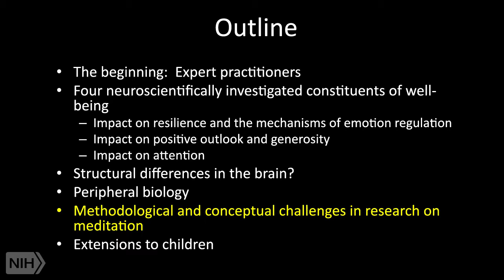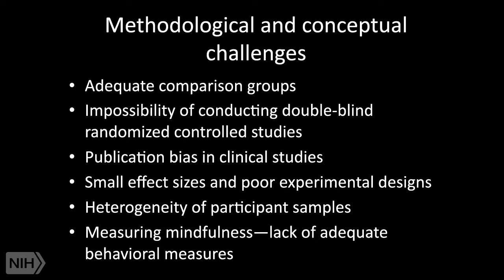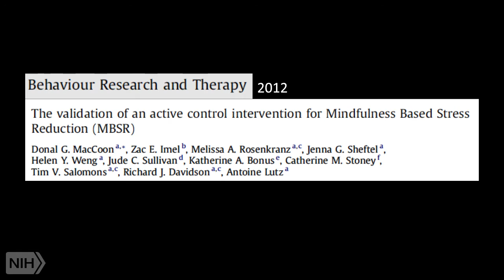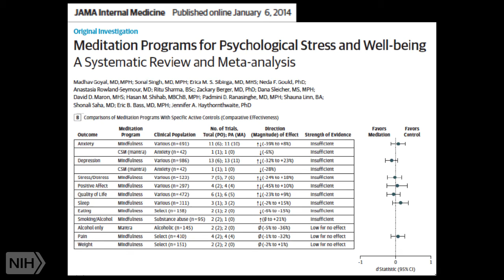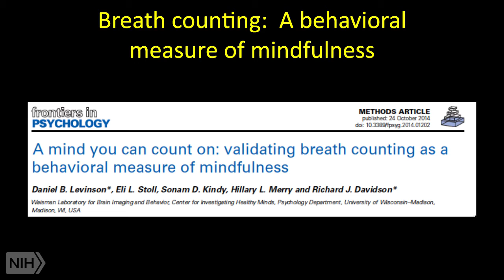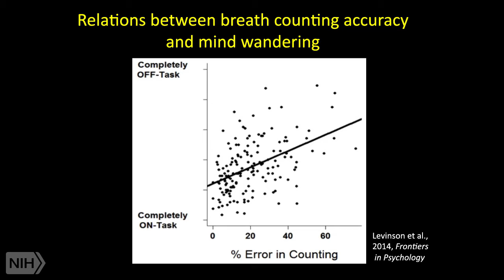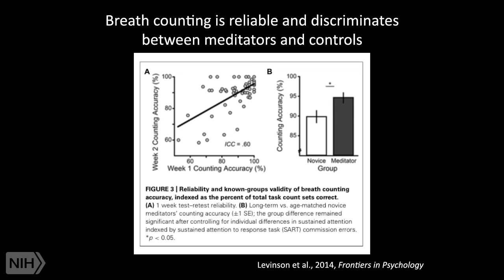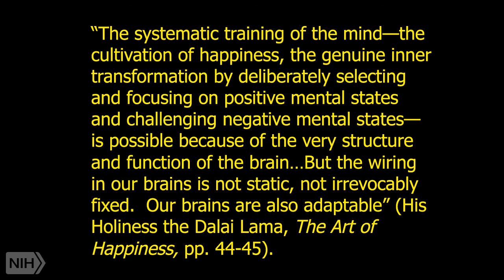Some Challenges in Meditation Research; Conclusion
In this clip (9 of 10), Dr. Richard Davidson discusses some methodological and structural challenges in research on meditation. He concludes with a quote to capture the possibilities and opportunities presented by training and transforming the brain and mind.
This clip is part of the lecture “Change Your Brain by Transforming Your Mind,” by Richard Davidson, Ph.D., the William James and Vilas Professor of Psychology and Psychiatry, director of the Waisman Laboratory for Brain Imaging and Behavior, and founder of the Center for Healthy Minds at the Waisman Center, University of Wisconsin-Madison.
This lecture, given at the NIH in May 2016 as the Stephen E. Straus Distinguished Lecture in the Science of Complementary Therapies, is included in NCCIH’s Online Continuing Education Series. Free CME/CEU credit is available to health professionals